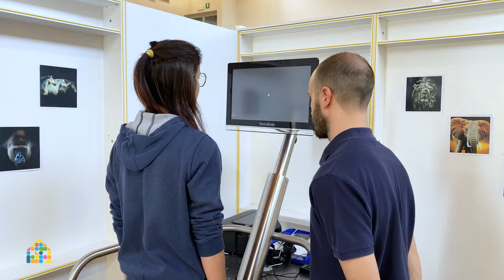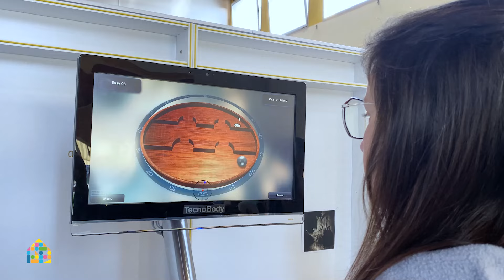La riabilitazione delle paraparesi spastiche ereditarie del polo di Conegliano dell'IRCCS Medea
“La mia vita lavorativa e sociale è migliorata moltissimo e posso permettermi di fare le gite in montagna come di lavorare tante ore in piedi senza avere nessun problema”. Marianna ha 31 anni, ama la natura e gli animali, è un’addestratrice cinofila e al suo attivo ha diverse gare di settore: è affetta da paraparesi spastica ereditaria, una rara malattia neurodegenerativa che colpisce i motoneuroni, le cellule nervose che impartiscono ai muscoli il comando di movimento.
“Ho cominciato a cadere molto spesso nella mia vita normale, anche camminando su piani dritti: ho cercato il motivo per cui io avessi questi episodi di cadute e sono arrivata alla Nostra Famiglia che subito mi ha dato interessanti risposte in quanto in breve tempo siamo riusciti a capire che la mia patologia è la paraparesi spastica”.
Il polo veneto dell’IRCCS Medea ha dedicato particolare attenzione alla paraparesi spastica ereditaria. Elabora protocolli riabilitativi che comprendano non solo la fisioterapia, spesso potenziata dall’uso di tossina botulinica, ma anche nuove proposte terapeutiche, come per esempio l’elettrostimolazione funzionale. Qui valutazioni e trattamenti specifici vengono effettuati in team multidisciplinare, nell’ottica di una presa in carico complessiva del paziente: vengono quindi presi in esame non solo gli aspetti motori ma anche a quelli cognitivi, psicologici, logopedici, di autonomia e di integrazione sociale.